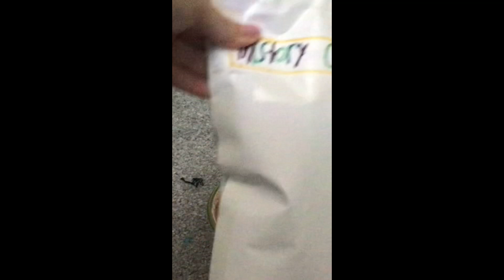Mystery bags crafts and more (part 1)